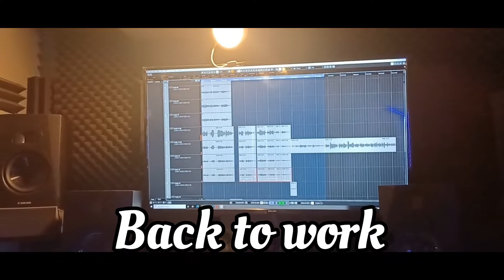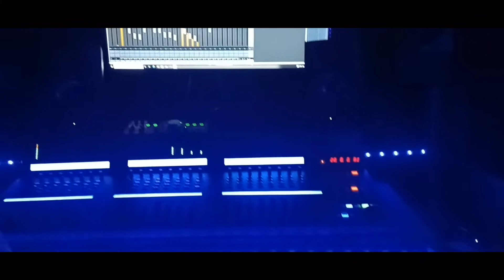"Welcome to Cleveland,Ohio" Docu-Series Season #2